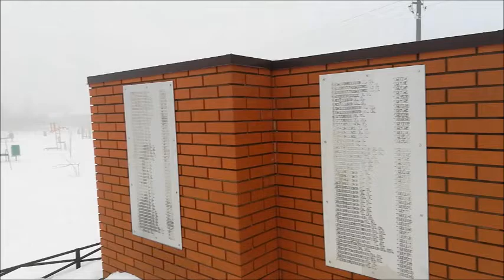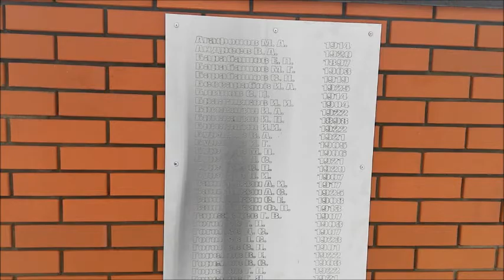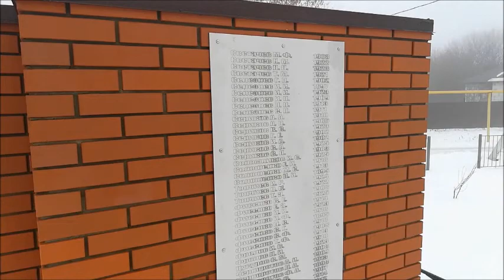Село Петровское, Лискинский район , съёмка 07.01.2021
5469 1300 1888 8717